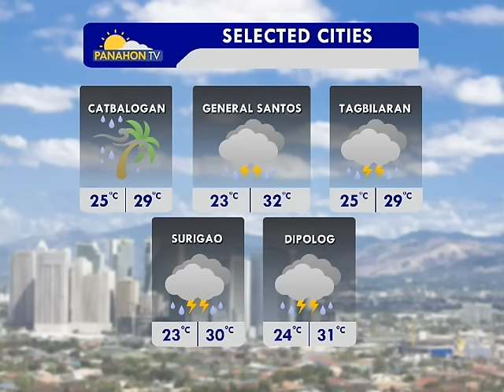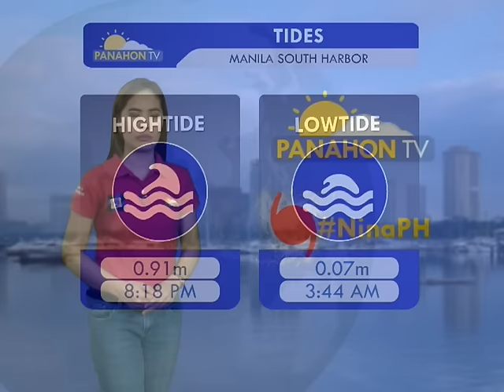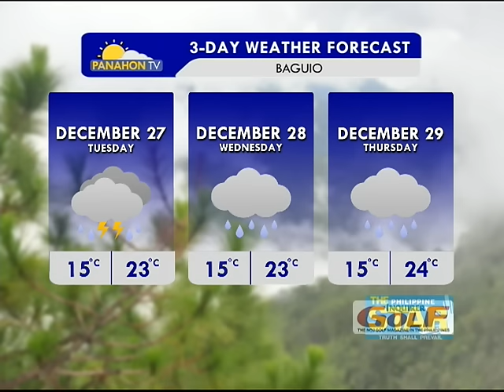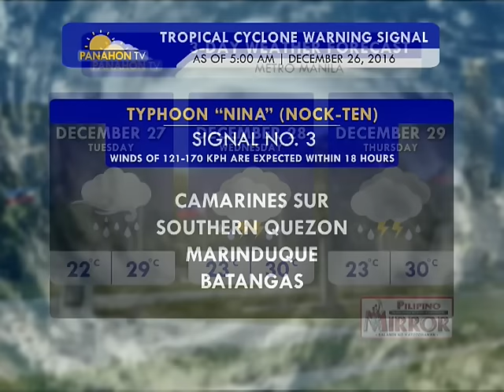Panahon.TV | December 26, 2016, 5:30AM (Part 2)